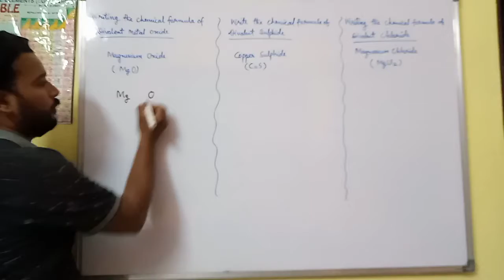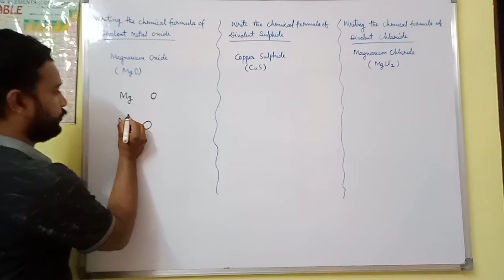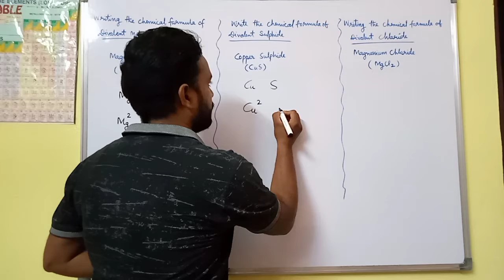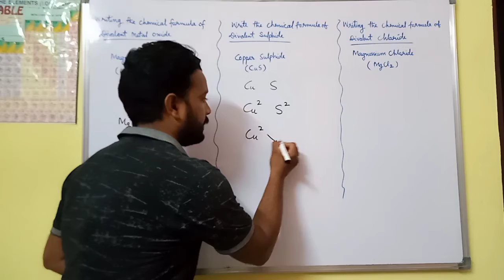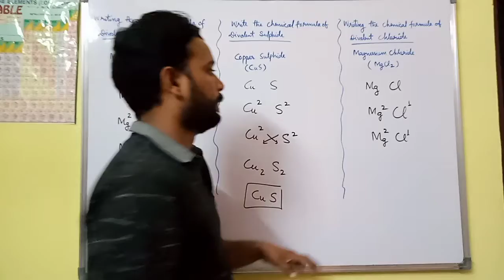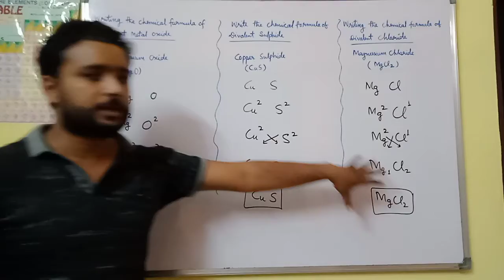ICSE-VII Chemistry Day-17 Writing Chemical formulae for Divalent metal oxide,chloride and sulphide